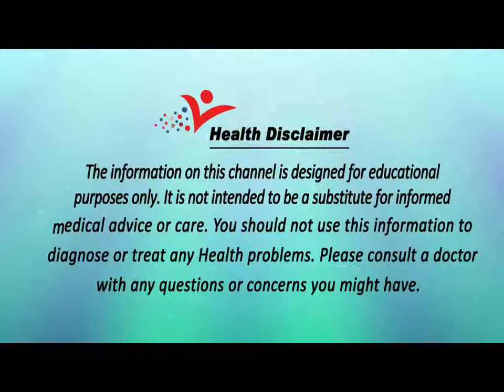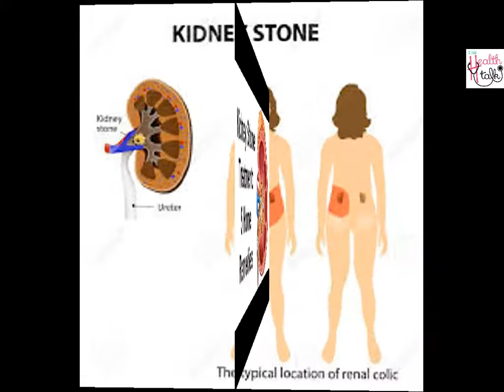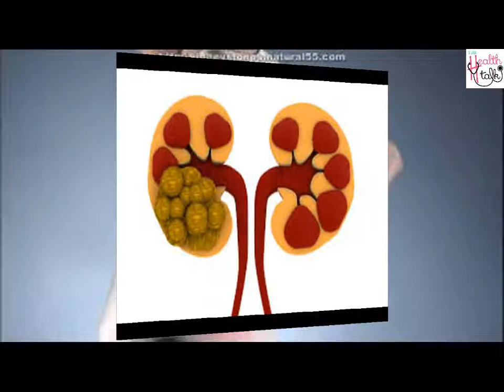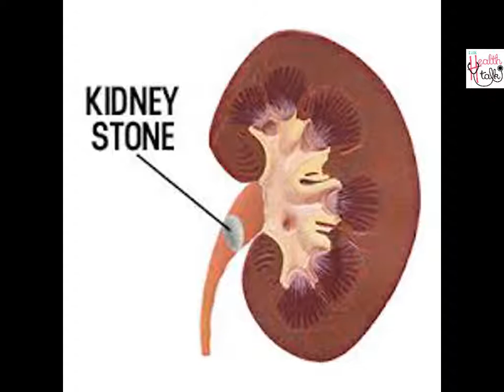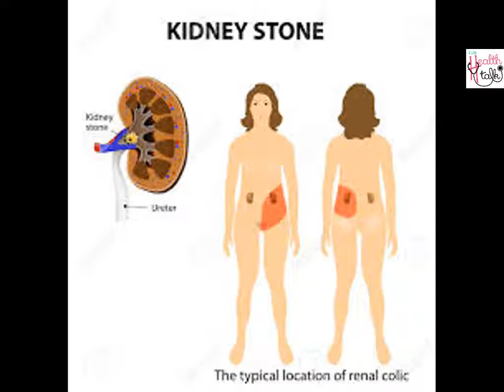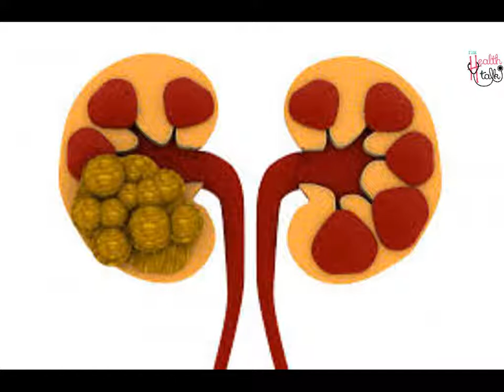Kidney Stone / गुर्दे की पथरी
Kidney stones are hard deposits of minerals and acid salts that stick together in concentrated urine. They can be painful when passing through the urinary tract, but usually don't cause permanent damage.
The most common symptom is severe pain, usually in the side of the abdomen, that's often associated with nausea.
Treatment includes pain relievers and drinking lots of water to help pass the stone. Medical procedures may be required to remove or break up larger stones.